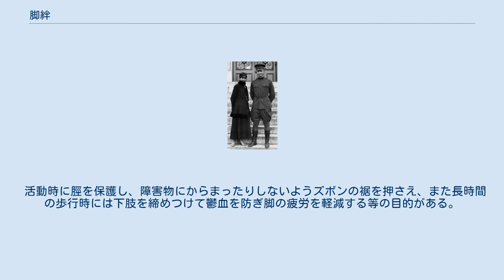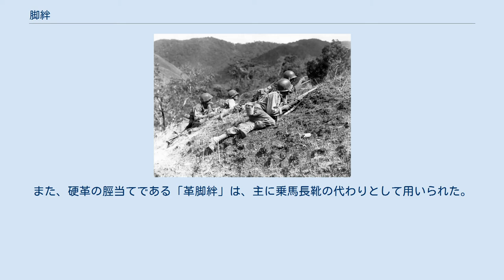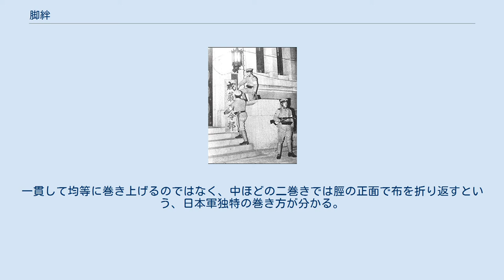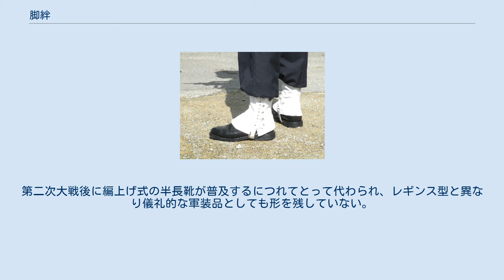脚絆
アメリカ軍のレギンス型脚絆。
2008年開催の歴史再現イベントにおける撮影。
 脚絆（きゃはん。脚半とも）とは、脛の部分に巻く布・革でできた被服。
ゲートル（仏: guêtre）とも。
 活動時に脛を保護し、障害物にからまったりしないようズボンの裾を押さえ、また長時間の歩行時には下肢を締めつけて鬱血を防ぎ脚の疲労を軽減する等の目的がある。
日本では江戸時代から広く使用され、現在でも裾を引っ掛けることに起因する事故を防いだり、足首や足の甲への受傷を防ぐ目的で着用を義務付けている職場があり、作業服などを扱う店で販売されている。
 江戸脚絆 フランス軍のレギンス型半脚絆 いわゆるレギンス型とは面積のある一枚ものの布または軟革をバックルやボタン、バンドなどで固定するもの。
足の甲を覆う形状のレギンスでは、靴の土踏まずに掛けるベルトを備える場合がある。
世界の軍隊の装備としては第二次世界大戦頃までは後述の巻脚絆と共に双璧をなしていたが、戦後は編上げ式の半長靴の普及によってとって代わられ、儀礼的な軍装品としてのみ形を残している。
民間においては、溶接業、製鉄などの金属工業、機械工業などの職業分野で、足首と足の甲を保護するために多用されており、面ファスナーで固定する製品もある。
 脛全体ではなく、踝辺りのみを巻く小振りのレギンスは「短ゲートル（半脚絆）」などと言われる。
また、硬革の脛当てである「革脚絆」は、主に乗馬長靴の代わりとして用いられた。
 日本陸軍兵の巻脚絆。
一貫して均等に巻き上げるのではなく、中ほどの二巻きでは脛の正面で布を折り返すという、日本軍独特の巻き方が分かる。
なおこの写真はサイパンで降伏した際に撮影されたもので、カービン銃と弾帯はアメリカ軍のものを所持している。
 巻脚絆とは包帯状の細い布を巻いて脚絆を作るもの。
19世紀末頃から使われ始める。
世界の軍隊の軍装品としては第一次世界大戦をピークに、第二次世界大戦頃まではレギンス型や長靴に並んで各国の軍隊で広く用いられた。
脚絆の一端には脚絆を最後に縛って固定するための紐が取り付けられている。
欠点としては、上手に巻くには慣れが必要で、着脱に時間がかかり、高温多湿の環境下ではシラミなど害虫の温床になりやすい。
第二次大戦後に編上げ式の半長靴が普及するにつれてとって代わられ、レギンス型と異なり儀礼的な軍装品としても形を残していない。
民間では第二次大戦頃までは軍隊と同様に広く普及していたが、現代ではほぼ廃れている。
 ^ 『言泉』（落合直文 著, 大倉書店, 1922年） ^ 脚絆の意味(脚絆とは) エンパーク ^ ドイツ帝国陸軍時代、第一次大戦後期にも物資不足ならびに省力化のために支給されていた。